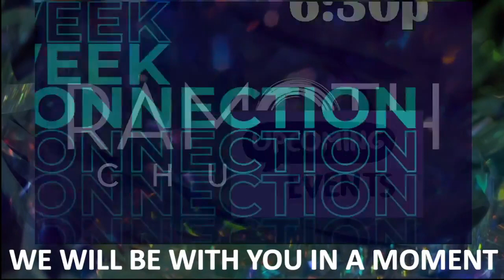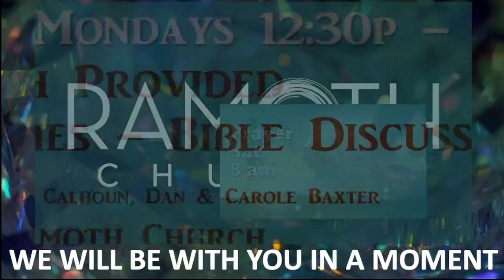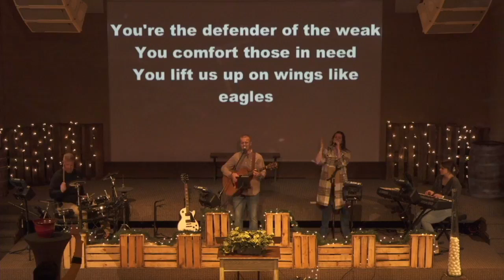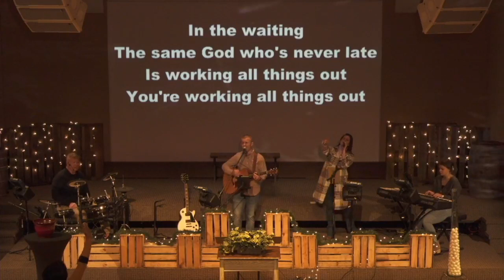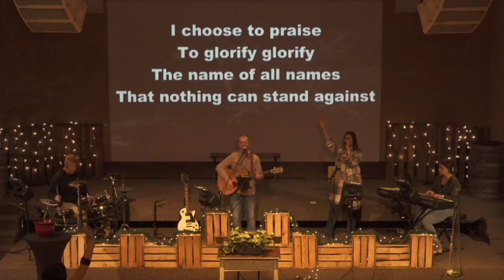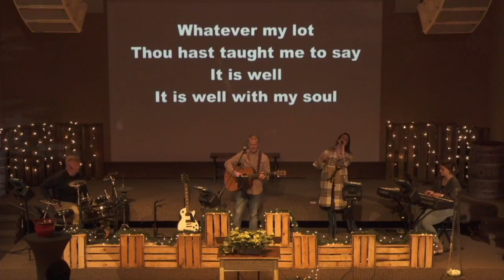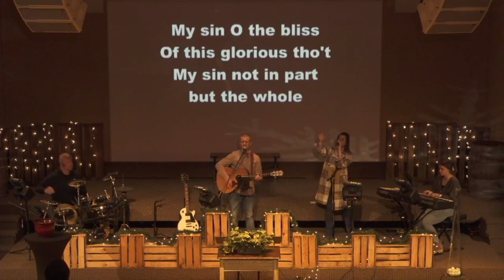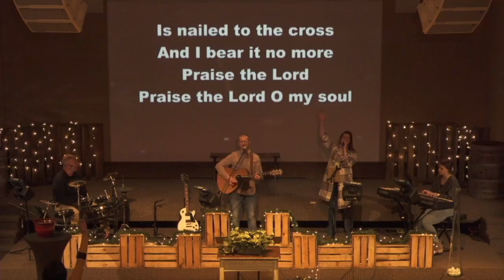Ramoth Worship & Sermon 2 13 2022